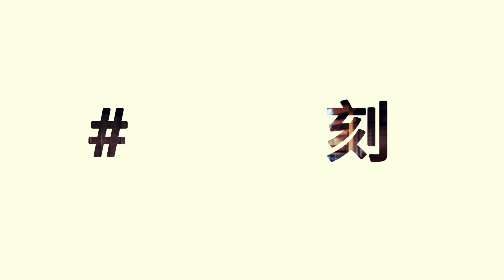閃亂神樂-百花燎亂 ⭐7/7推出⭐封測試玩🍖放置+爆衣小遊戲亂入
閃亂神樂-百花燎亂 第三次刪檔封測啟動！
老師們好！
開始第三次刪檔封測了~！
我們需要更多老師們的指教和意見！
希望更多老師們的參加~！

- 第三次刪檔封測日程 -
4月13日 13:00 至 4月20日 24:00

- 第三次刪檔封測參與方式 -
在本站和Google Play商店裏能下載遊戲，安裝遊戲即可參加。

- 第三次刪檔封測贈品 -
通關100關卡之後，問卷調查按鈕會被啟動，針對完成問卷調查的前500名玩家們，按完成先後順序贈送150點Mycard點數。

- 得獎者公佈 -
在本站會公佈得獎者名單，參與刪檔封測、填寫完成問卷的老師們請注視本粉絲團！
＊得獎者將會通過問卷調查上填寫的郵箱與得獎者聯系。
＊粉絲團公告中獎者以後，請10天之內回覆，否則視為放棄。
遊戲行者 各月手遊播放清單傳送門💥建議按最新日期排序📢
頻道1000款以上遊戲影片
🔥🔥🔥🔥🔥下方留言區有更多月遊戲連結🔥🔥🔥🔥🔥